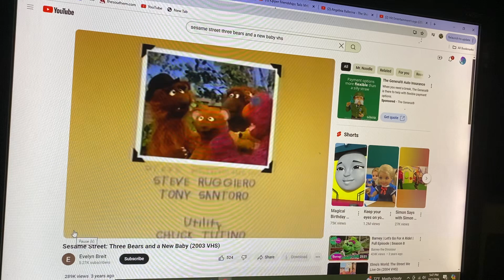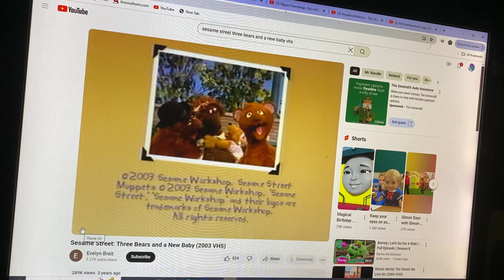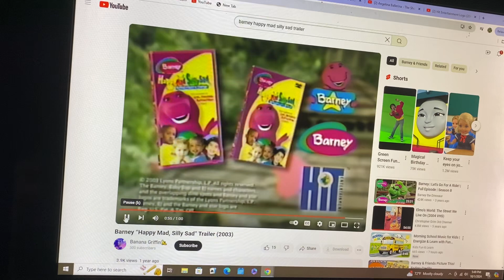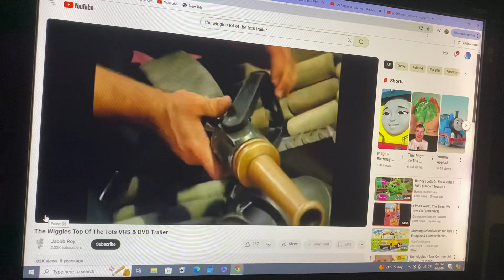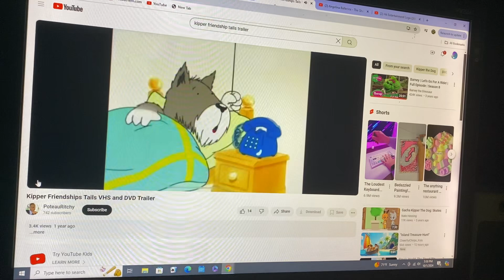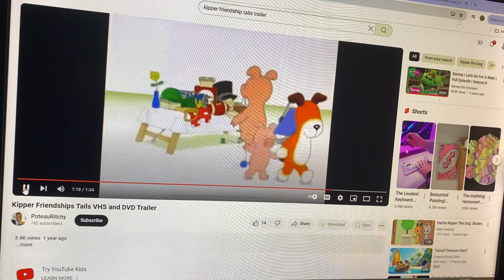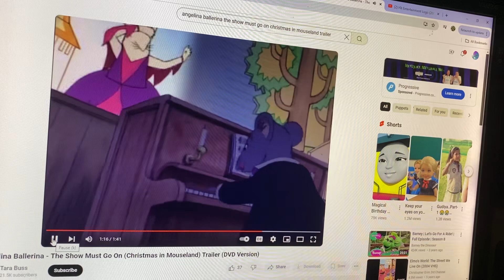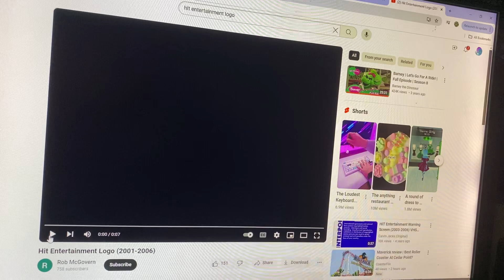Closing To Sesame Street: Three Bears And A New Baby 2003 VHS Hit Entertainment Print